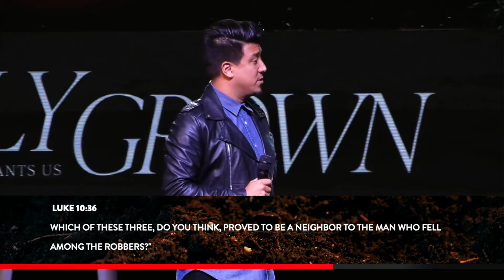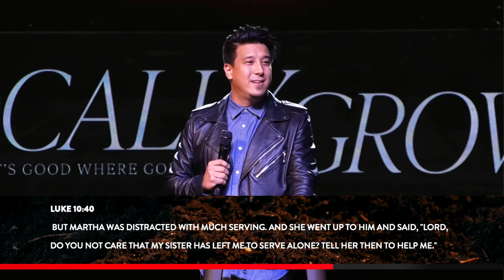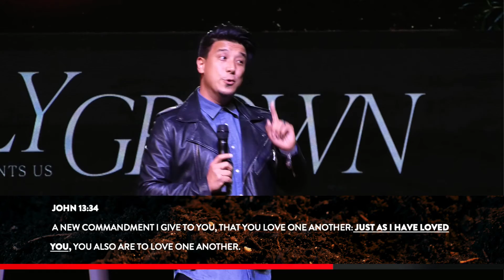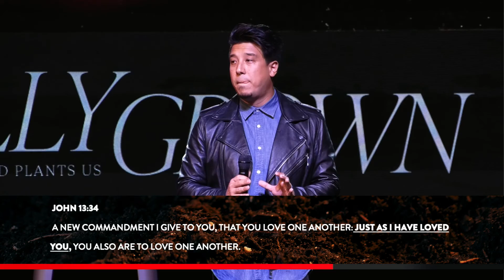Locally Grown Part 3: It's Impossible On My Own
Welcome to the perfect place for imperfect people! We're continuing our Locally Grown series with Pastor Eric Gamero.

If this is your first time here online, we would love to hear from you. You can fill out our Connect Card

If you'd like to know more about The Local Church, please visit us And if you would like to share the amazing things that God is doing in your life, please share your story